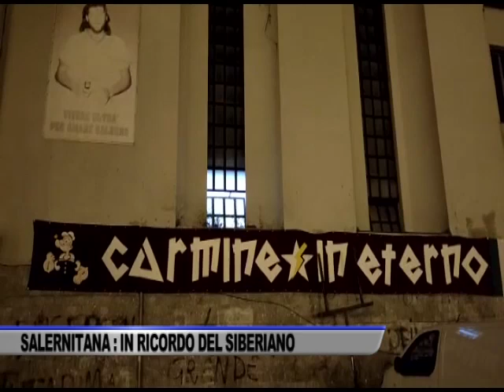SALERNITANA: IN RICORDO DEL SIBERIANO - SERVIZIO TG SPORT DEL 12/04/2023